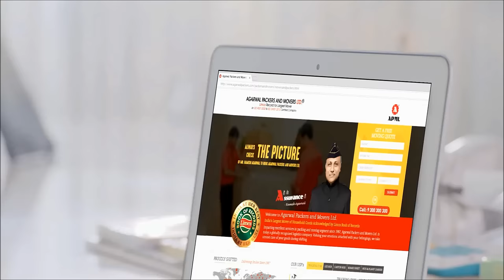Agarwal Packers and Movers Ltd's New TVC 2017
Agarwal Packers and Movers Ltd. – “A” hai to Assurance hai!

Your valuable household belongings need to be handled by trustworthy hands during the time of relocation. Do not let your years long hard-earned goods get looted by any random fake moving company. While searching for Agarwal packers and movers on search engines or any other online or offline medium, always look out for the face of Mr. Ramesh Agarwal (the Brand Identity of APML,) to verify the legitimacy of the company and avoid getting deceived by the fraudsters.